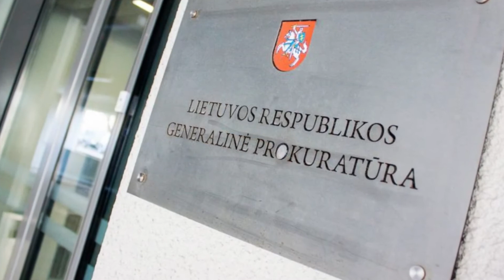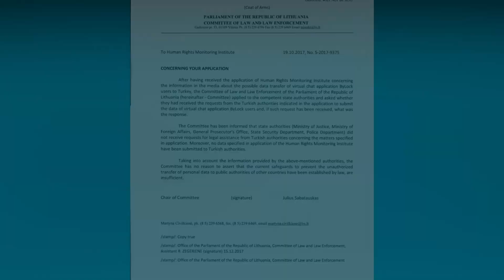Litvanya mercilerinin ByLock verilerinin MİT tarafından çalınmasına karşı tavrı nedir?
Evet Mit kendi resmi İnternet sayfasından Mayıs ayında yapmış olduğu duyuru ile birlikte bu verilerİ elde ettiğini ve Cumhuriyet Başsavcılığı ile paylaştığını bildirmiştir. MİT elde etmiş olduğu bu verilerle ilgili olarak, bu verilerin teslimini 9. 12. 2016 tarihinde Cumhuriyet Başsavcılığına yapmıştır ve bu teslimi de Cumhuriyet Başsavcılığı'nın 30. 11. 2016 tarihli yazısına istinaden yapmıştır. Şimdi bu veriler 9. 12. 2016 Tarihi itibari ile Cumhuriyet savcılığına teslim edilmiş, fakat Cumhuriyet Başsavcılığı bu verileri teslim almasından yaklaşık 3 ay önce yani 27 Eylül 2016 tarihinde bilirkişi tayin etmiş yani halen daha elinde bulunmayan hazır olmayan verilerin incelenmesi için iki buçuk ay öncesinden, yaklaşık 3 ay öncesinden, bilirkişi tayin etmiş. Arkasından bu 27'sinde tayin etmiş olduğu bilirkişiye sunacağı verilerin delil olabilmesi için 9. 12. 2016 tarihinde Sulh Ceza hâkimliğine başvurmuş ve bu verilere el konulması kararı almıştır. Yani Zaten delil olarak aldığı bir veriyi usule uydurup hiç yoktan insanlara yedirebilirim mantığıyla, delil olarak nitelendirilebilmek için elde ettiği tarihten, yaklaşık olarak MİT’in açıklamasına göre, 7 ay sonra, resmi yazışmalara göre en erken tarih itibari ile, (savcılığın bilgisi olduğu tarih 27 Eylül 2016, Çünkü o tarihte bilirkişi tayin etmiş elinde olmayan verilerle), ve  9 Aralık 2016 tarihinde de bunlarla ilgili karar almış. Burada bu kararın Aslında hukuken hiçbir hükmü yok.  Çünkü zaten elinde olan bir delilin elde edilmesi için verilmiş olan bir kararın, geçmişe yönelik olarak elde edilmiş hukuka aykırı delili, hukuka uygun hale getirmeyeceğini herkes bilmekte. Bütün hukukçular da bunun farkındadır. Ayrıca bilirkişi bu raporunu 27 Eylül itibariyle görevi almasına rağmen 13 Aralık 2016 tarihinde dosyayı teslim almış ve bilirkişi raporunu yazmak için bu tarihte göreve başlamış. Raporunu da ancak 2017 yılının temmuz'unda tamamlayabilmiştir. Hatta Cumhuriyet başsavcılığı'na bu datalar, bu veriler ve MİT raporu teslim edilmeden önce ne hikmetse bu delile dayalı olarak, yani henüz savcılıklar da mevcut dahi olmayan delile dayalı olarak, insanlar tutuklanmaya başlamıştır.
-Bylock tutuklamalarının başladığı tarih: 2016 ağustos
-MİT'in verileri elde ettiği tarih: 2016 Mayıs
-Bilirkişinin tayin edildiği tarih: 27 Eylül 2016
-MİT'in Bylock belgelerini savcılığa teslim tarihi: 9 Aralık 2016
-İnceleme ve elkoyma izni: 9 Aralık 2016
-Bu materyallerin bilirkişiye verildiği tarih: 13 Aralık 2016
-Bilirkişi raporunun bittiği tarih: 12 Temmuz 2017
Bu da bu işlemin ve bu delilin aslında ne kadar hukuka aykırı olarak kullanıldığını, delil olmamasına rağmen delilmiş gibi yapılarak insanların mağdur edildiğini, sadece ve sadece iktidarın siyasi amaçlarına hizmet etmek için kurgulanmış bir algı operasyonu olduğunu açıkça göstermektedir.

-Cevaplanmayan sorular
1-MİT verileri, hacklediğini idda ettiği tarihten itibaren neden 7 ay bekletti?
2-Hangi verileri ekledi? Hangi verileri sildi?
3-Olmayan veriler için aylar önceden neden bilirkişi tayin etti?